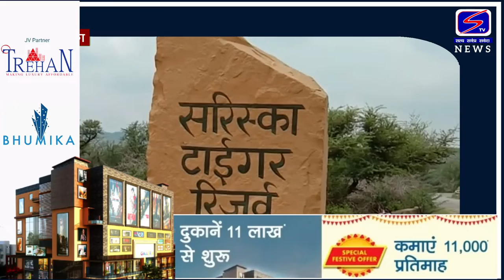सरिस्का में एक बाघ की हुई मौत,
उम्रदराज टाइगर एसटी 6 की मौत,मेडिकल बोर्ड से कराया पोस्टमार्टम,
लापता टाइगर एसटी 13 का तीन माह से नही लगा कोई पता ।